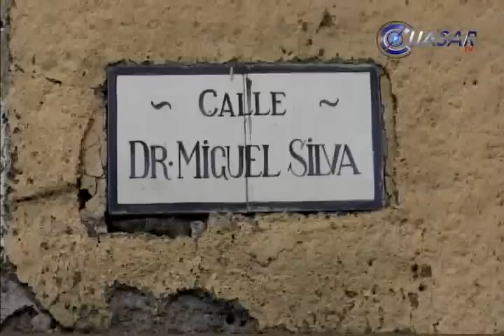Noticias de Michoacán, CuasarTv 8 de Septiembre del 2014